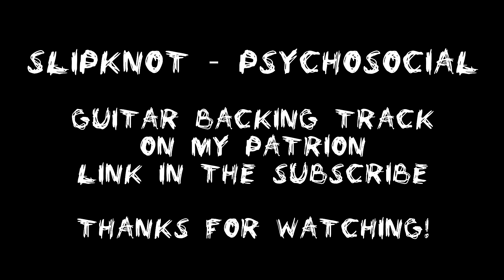Slipknot - Psychosocial (intro) | guitar cover + backing track | HOTONE Ampero One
Today I practice one of the melodic song by @slipknot "Psychosocial" from "All Hope Is Gone" album. For the guitar tone I used HOTONE Ampero One
I use @SchecterGuitarTV @HotoneAudio

My projects
My Sacrifice for Best Civilizations (Eng)